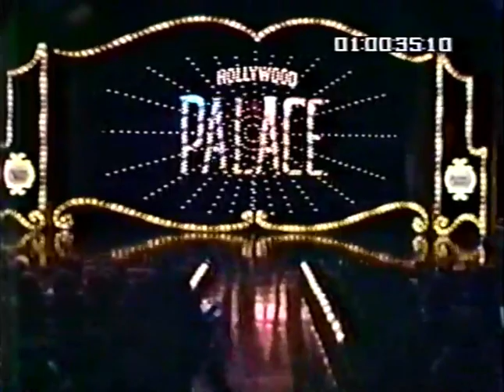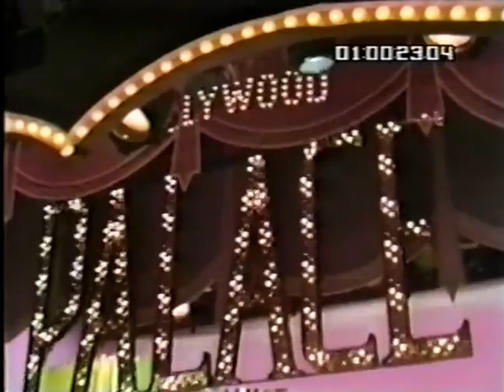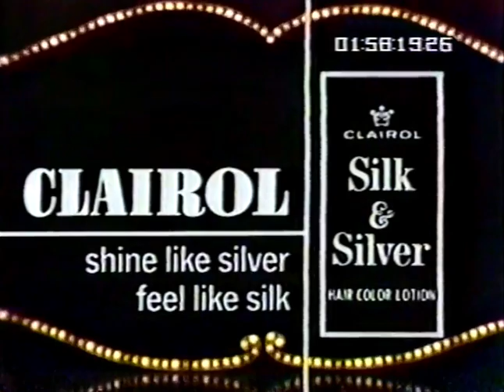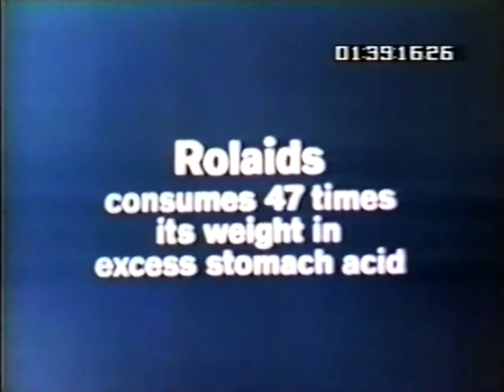Classic TV Theme: The Hollywood Palace + BONUS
ABC's 'Jerry Lewis Show' (1963) was a spectacular flop, cancelled after a half season. The network had purchased the El Capitan theatre and renovated it for Lewis, so they changed the name to 'Hollywood Palace' and they had the venue for a new high-budget variety series. Many prominent stars served as host-of-the-week and the acts included musicians, acrobats, singers, comics, and more. It ran for 182 episodes. The theme was 'Put On a Happy Face' from 'Bye Bye Birdie' (Lee Adams and Charles Strouse). Les Brown was music director in the first year, Mitchell Ayres took over in season two. Ayres was in Las Vegas to conduct for Connie Stevens when he was struck by a car and killed. Nick Perito took over for the seventh and final season.
00:00 Opening titles, season one. (Dean Martin hosted this episode.)
00:57 Opening titles and host intro, season three. Fred Astaire walks out as go-go dancers perform to Astaire's signature tune 'Top Hat, White Tie, and Tails'.
03:49 Opening titles, season seven. (Diana Ross and the Supremes.)
04:34 Show finale and end credits, season three.
06:48 BONUS: A season one clip with one of the show's 'Billboard Girls'. The actress seen here was playing bit parts when for a time she was the BillBoard Girl, bringing out a list of next week's performers.
08:00 BONUS: A selection of commercials that aired on 'Hollywood Palace'.